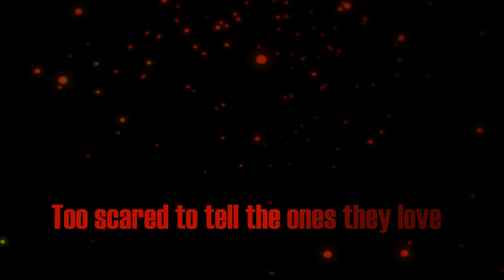Trailer for "I'm Struggling: Men's stories of mental illness" by Ekant Veer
This is the trailer for the short film "I'm Struggling" which will be shown at the 2014 Association for Consumer Research Film Festival in Baltimore.  The film looks to give voice to them men who feel they have no voice when it comes to their own struggle with mental illness.  Too many men are hiding from their friends and families - I hope this short film offers some ideas to help understand what some men suffer with and, hopefully, we can start to break the stigma associated with mental illness.